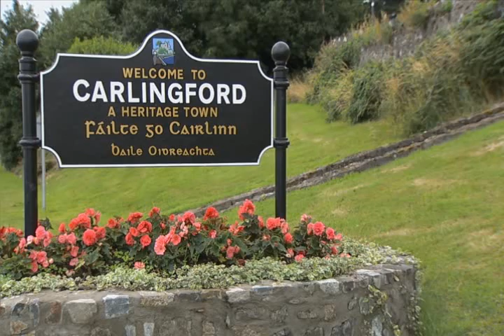EILEEN KING Carlingford Bay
Eileen King, Ireland's Sweetheart Of Country Music performing Carlingford Bay from  her DVD At Home In Ireland